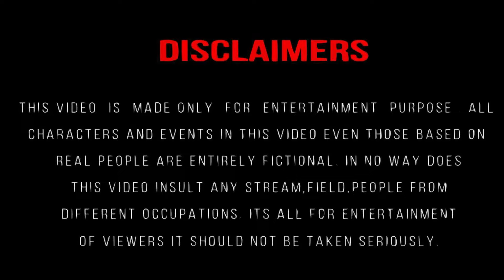Pushpa pushpa song | Pushpa 2 Songs | Telugu Songs | Allu Arjun | Sukumar | Rashmika Mandanna | Meme